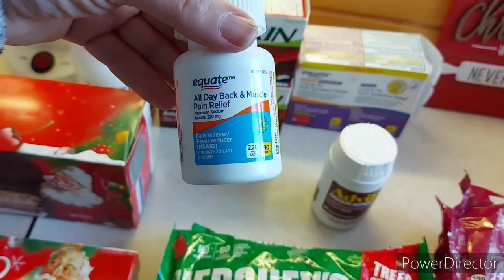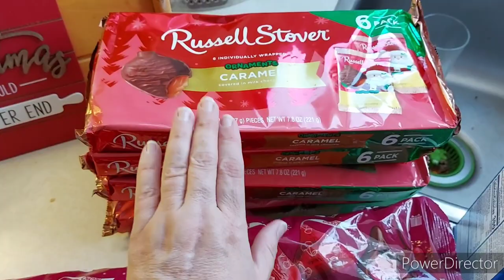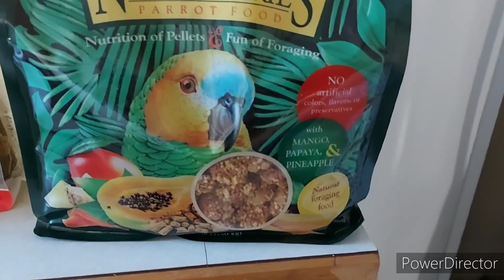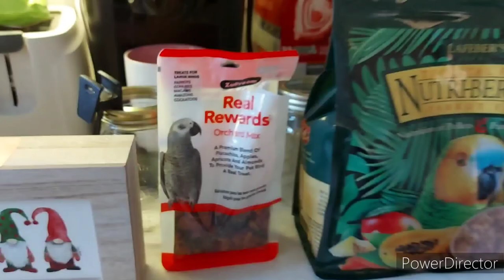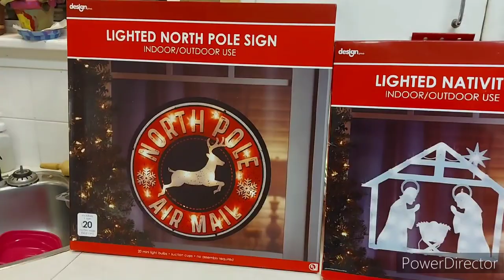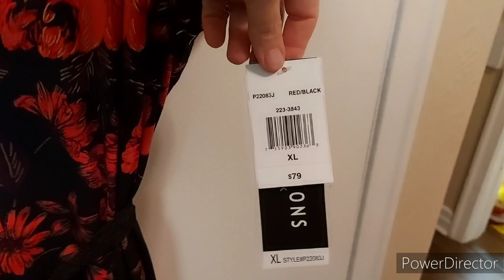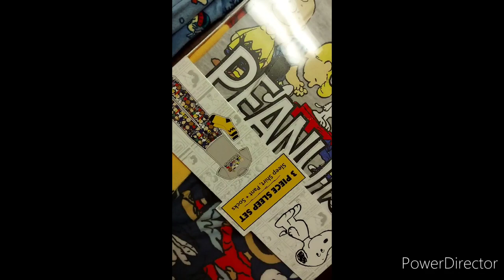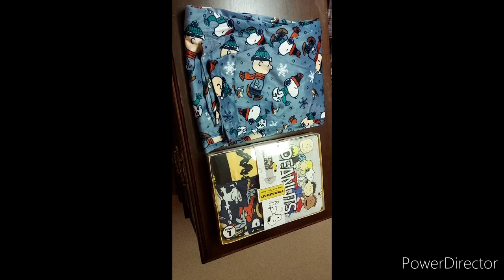Walmart (US) Haul, TJ Maxx, Hornbacher's, and More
In early December we made a 4 day trip into North Dakota and did some cross border grocery and Christmas shopping.